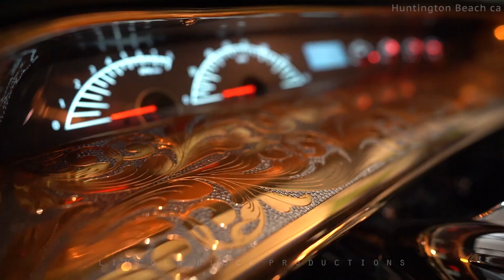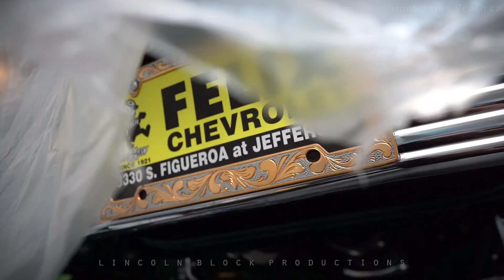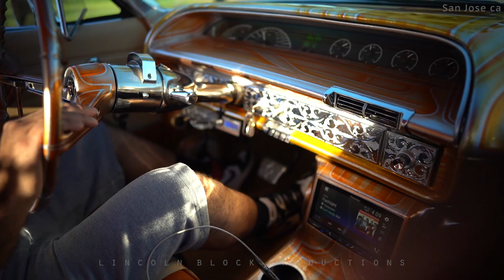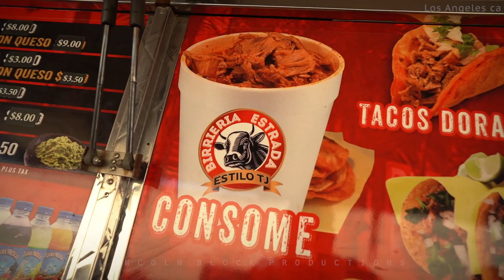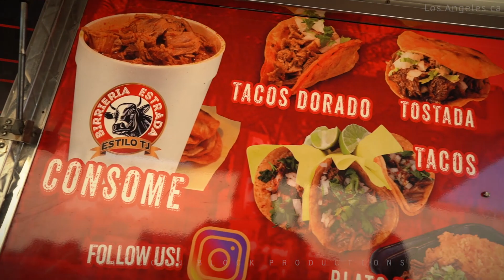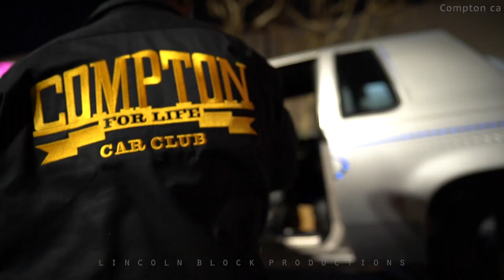WE IN THE STREETS Ep.3 - Lowriders in Huntington Beach, San Jose, and Compton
First off id like to thank my boy @dgfromsd for lining me up to shoot with @dirty_birds_co 1963 chevy impala out in Huntington Beach ca. Then from there we head up north to San Jose ca for a cruise night up and down Santa Clara st. right in front of  Roosevelt Park and The Dog. Finally we out to Compton ca for some late night hopping..